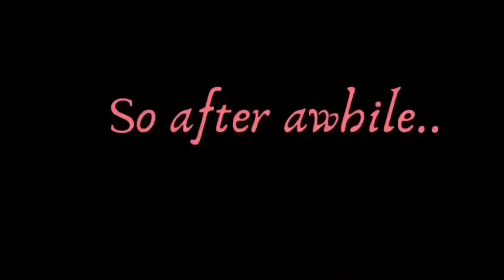Meet my 91-year old and 96-year old GrandMommies Vlog #1 by Tammy Lu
Meet my grandmothers! Super nakakabless kasi God gave them a long, long and satisfied life. ❤️🤗☝🏻

If you want to know more about me here’s my 50 Random Facts vlog:

God bless! ❤️ Enjoy. ☝🏻